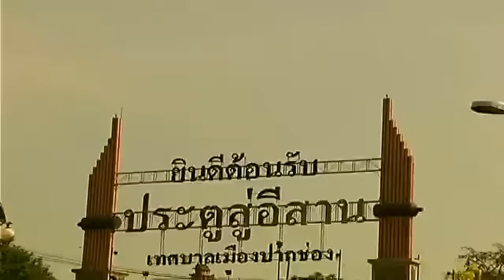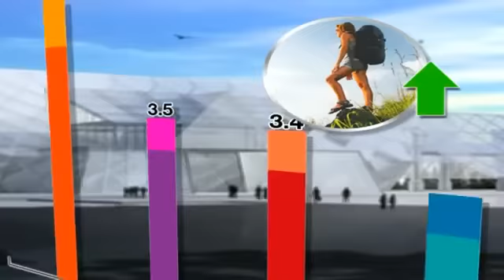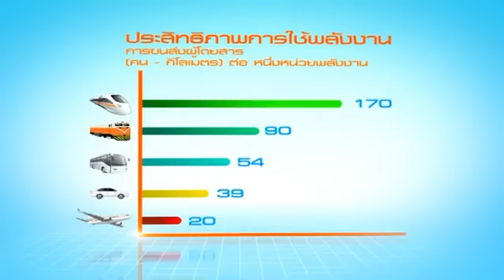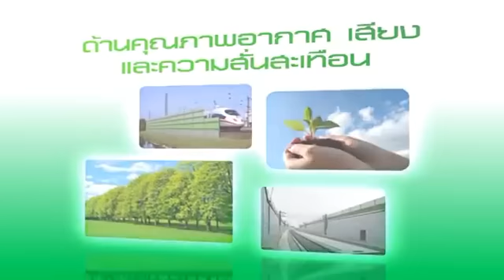รถไฟความเร็วสูงสายอีสานบ้านเรา